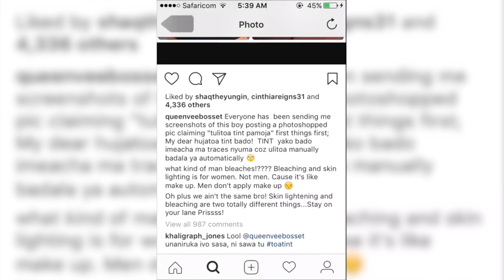KHALIGRAPH JONES' TOP FIVE DISS TRACKS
Kenyan rapper and Soundcity's 2020 African rapper of the year is known across the continent for putting his thoughts in his music as well as for settling his career challenges on the mic, this has seen the mogul release diss tracks that prove his talent is above rare artists in his prime. Below are his top five diss tracks as sorted out on EDI. Do you agree with our picks? Or what do you think? You know what to do and make sure you keep it EDI for a fun breakdown of your music news.

05) KHALIGRAPH DISS AT VERA SIDIKA.
04) KHALIGRAPH JONES PAINFULL DISS AT ERIC OMONDI.
03) KHALIGRAPH JONES ATTACKS NYASHINSKI.
02) KHALIGRAPH JONES KING KHALI 2 (THE DEBATE ENDS HERE) JULIANI DISS.
01) KHALIGRAPH JONES BEST RAPPER IN NIGERIA BLAQBONEZ DISS.